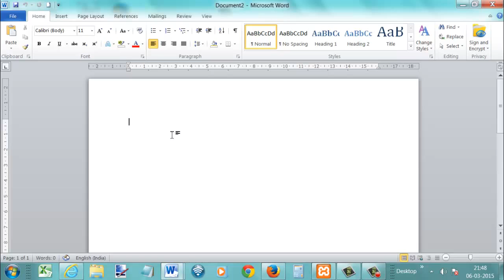How To Create New Document in MS Word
It is very easy to create new document is Microsoft Word. Just open MS Word by clicking on its icon.

Select New and find the desired document. Click in that and create. Watch Video or click the link given above for details